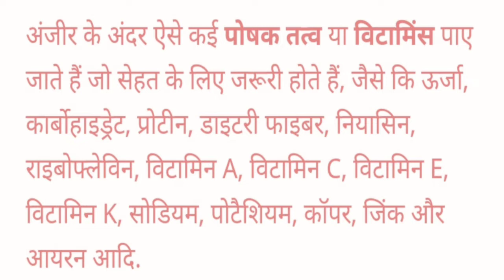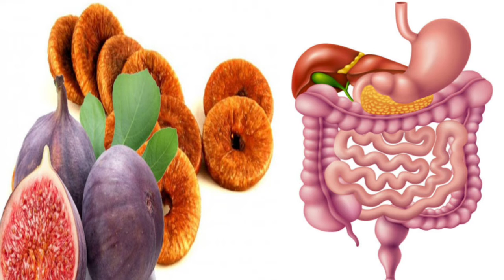Anjeer Ke Fayde | अंजीर खाने के फ़ायदे | Anjeer ( Fig) Health Benefits in Hindi | Healthy Foodie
Anjeer Ke Fayde हिंदी में | अंजीर खाने के फ़ायदे | Anjeer (Fig) Health Benefits in Hindi | Healthy Foodie |